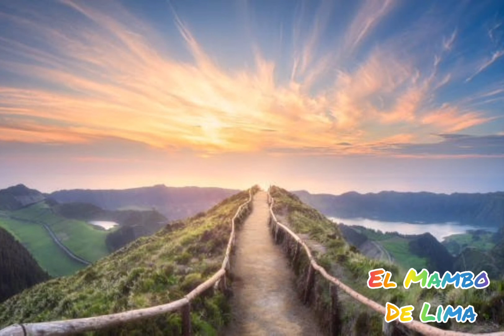Reflexión con Dios podemos